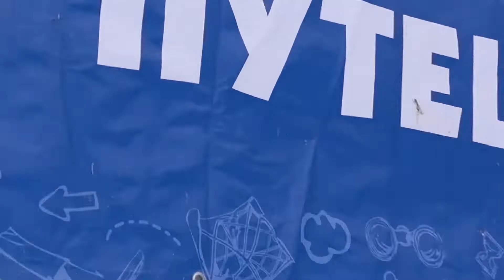Большая перемена. Командообразование от Лаборатории путешествий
Как проходит однодневное мероприятие «Большая перемена» для взрослых на командообразование коллектива
Коллективные игры на сплочение